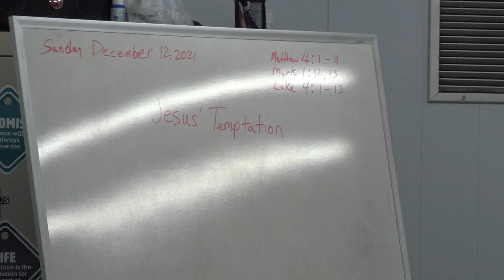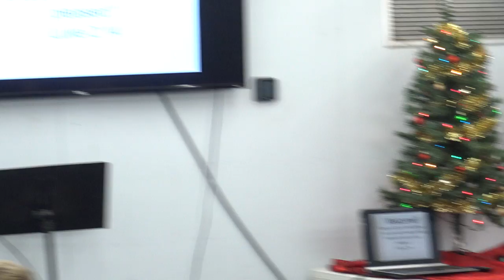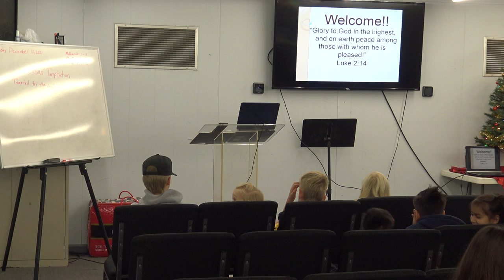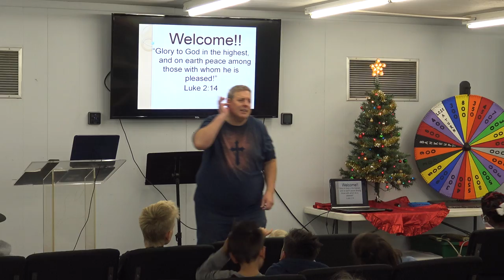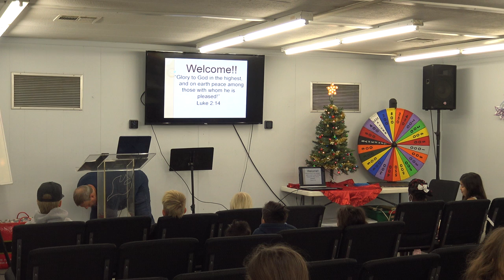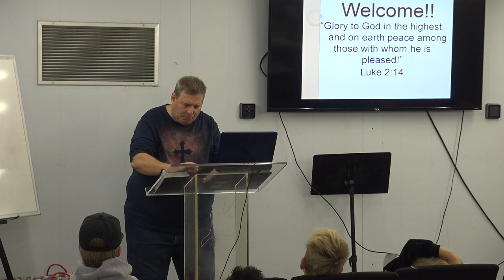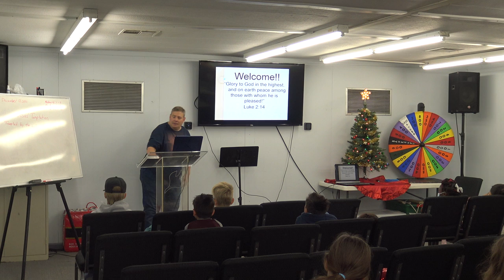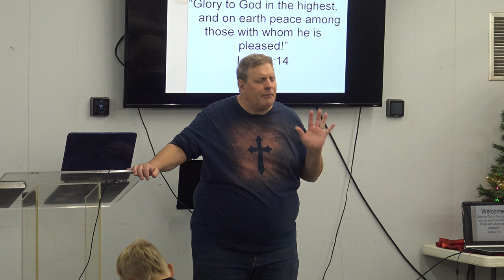Life Church Kids: 12.12.2021 - Jesus' Temptation